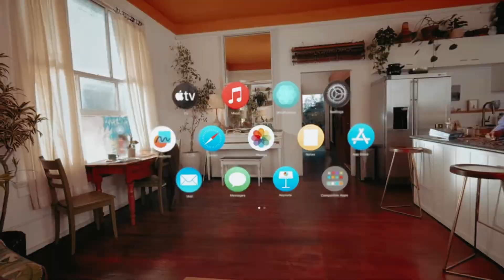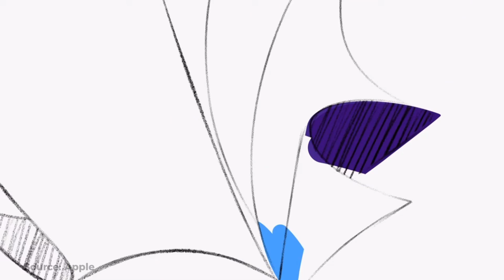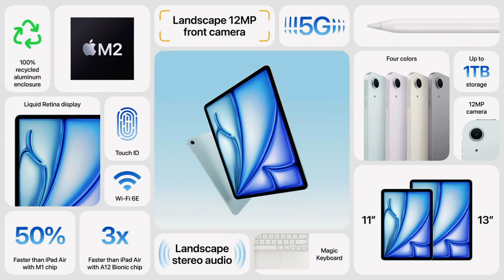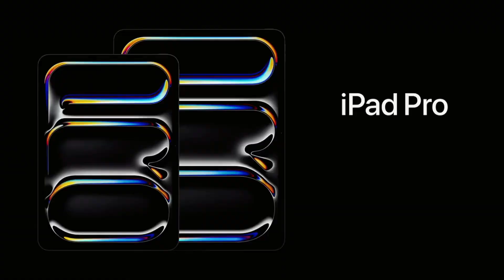අම්මෝ ඒක..😵‍💫🍎📱 $ වලින් කීයක් වෙයිද?🤑 - Sudda Bro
Apple event 2024(May 7) highlights🍎📱 | Sudda Bro

•Timelaps⏱️
00:00 - Apple short intro
00:03 - Introduction
00:18 - Today Topic
01:31 - Subscribe🔔
01:49 - Intro
01:59 - Introduction All New Ipad series
02:19 - Ipad Air product(NEW)
04:28 - Ipad Pro product(NEW)
07:50 - Apple other products
08:16 - Ending
09:05 - Outro
09:11 - Behind the scenes 😂